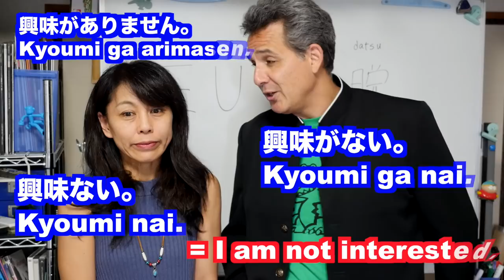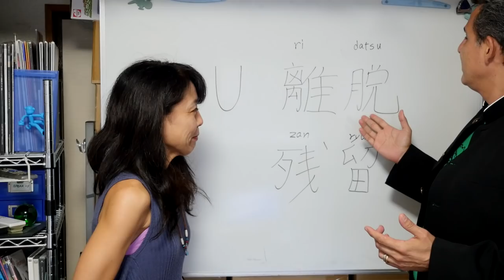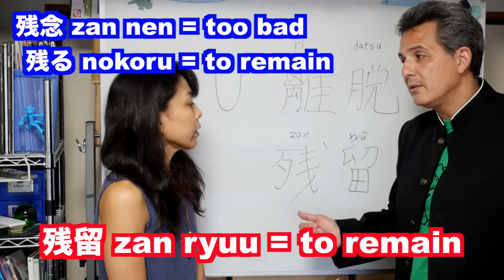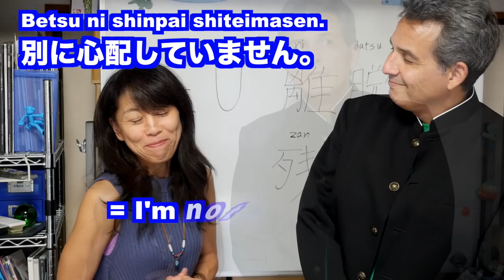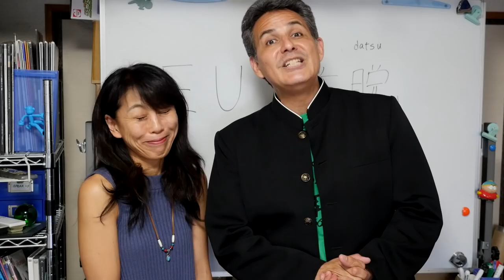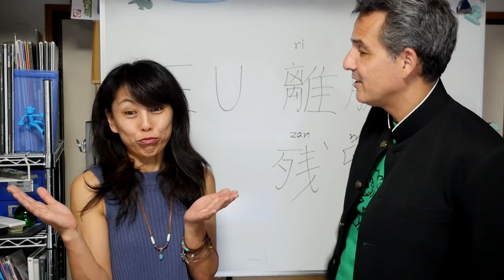Brexit proves Brits Stupider than 'Muricans (JLesson with Tomoko)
Let us know what you think of our JAPANESE LESSON!
Oh, and anything else you care to go nuts about in the comment section.
Borowitz Report - British Lose Right to Claim That Americans Are Dumber
よくわかりません。Yoku wakarimasen (standard)
よくわからない。Yoku wakaranai.(casual)
よくわかんない。Yoku wakannai. (very casual
興味がありません。Kyoumi ga arimasen.= I am not interested. (standard)
興味がない。Kyoumi ga nai.= I am not interested. (casual)
興味ない。Kyoumi nai.= I am not interested. (very casual)
権利がない。Kenri ga nai.= Have no right.
優先 するyuusen suru = to prioritize
離婚 rikon = divorce (離婚する rikon suru = to divorce)
離 ri = separate (kanji meaning)
脱 datsu = to escape (kanji meaning)
離脱 ridatsu= to withdraw, secede, breakaway, separate
残留 zan ryuu  = to remain
残念 zan nen = too bad
残る nokoru = to remain
留学 ryuugaku = studying abroad
イギリスはEUから離脱しました。Igirisu wa EU kara ridatsu shimashita.  = England left the EU.
イギリスはEUに残留して欲しかった。Igirisu wa EU ni zan ryuu shite hoshikatta.  = I wanted England to stay in the EU.
Kore kara、dounaru no kana～？ これから、どうなるかな～？       ＝I wonder what will happen in the future?
残念です。Zan nen desu.＝That's too bad.
困った。Komatta.＝This is a big problem for me.
本当に困ります。Hon tou ni komarimasu.＝This is a big problem for me.
なんとも思わない。nantomo omowanai. = I have no opinion.
別に心配していない。Betsu ni shinpai shitenai. = I'm not really worried.
何が変わるかよく分かりません。Nani ga kawaru ka yoku wakarimasen.= I don't know what is going to change.
何が起こるかよく分かりません。Nani ga okoru ka yoku wakarimasen.= I don't know what is going to happen.
Igirisu jin wa America jin no hou ga baka to ienakunatta. イギリス人はアメリカ人の方がバカと言えなくなった。= Brits have lost the right to say Americans are stupider.

2.5 Oyajis is broadcast live at 10:30pm EVERY Saturday JAPAN TIME. We alternate between this channel: